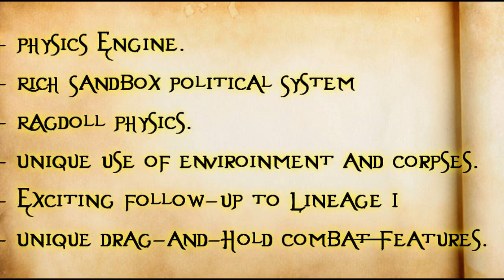Lineage Eternal - Twilight Resistance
The highly awaited awaited sequel to the Lineage franchise is soon upon us.

Announced at G*Star 2011, Lineage Eternal is the next title in Lineage mmorpg game franchise following in footsteps of Lineage 1 and introducing a lot of exciting and new features in lineage world, few hundred years after Lineage 1